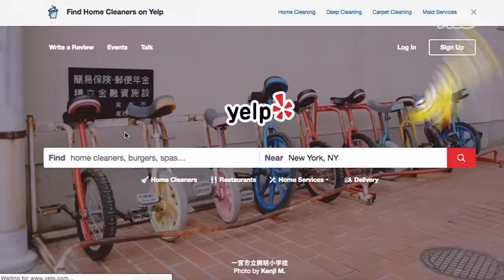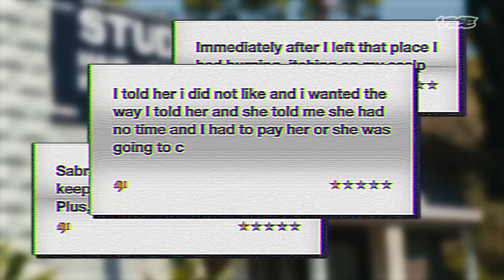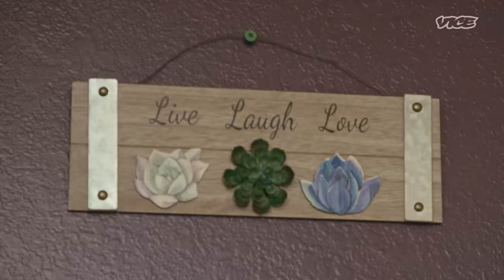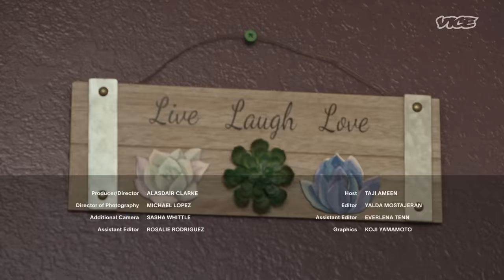Getting Frosted Tips at a One Star Hair Salon | One Star Reviews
On the new season of One Star Reviews, VICE's Taji Ameen has temporarily relocated to Florida where (luckily for the series) businesses remain open no matter what. In this episode, Taji visits a hair colorist who has received numerous one star reviews. Watch to see the results of his Florida inspired look as he puts his hair on the line yet again.